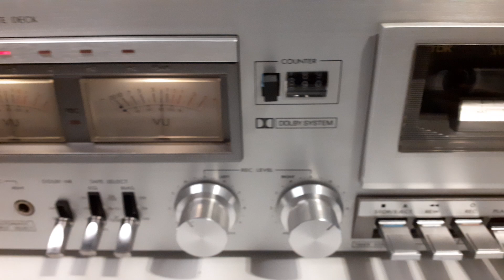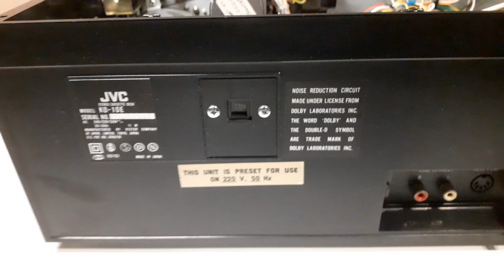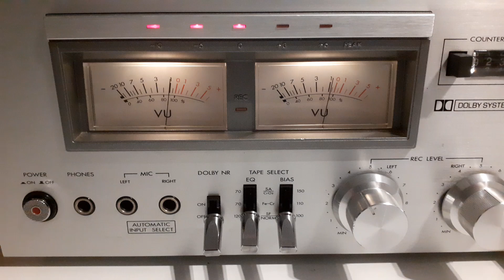JVC KD-10E Stereo Cassette Deck (1978') - Look inside after repair and adjusting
JVC KD-10 Description / Specifications:

The KD-10 is priced even lower than other JVC decks, but still includes the following features: 5-LED Peak Indicator, a Timer Standby Facility, Automatic Input Selector, JVC's electronic governor motor and more.

In line with other, more expensive decks, performance parameters - such as a high signal to noise ratio - guarantee long years of musical enjoyment.

The KD-10 is a high value, high performance deck at a budget cost.

Specifications

Track System: 4-track, 2-channel stereo

Tape Speed: 4.8 cm/s

Heads: 1 x record/playback, 1 x erase

Motor: electronic governor DC

Tape Type: type I, FeCr, CrO2

Noise Reduction: B

Frequency Response: 30Hz to 16kHz  (Cr02 tape)

Signal to Noise Ratio: 60dB  (dolby B)

Wow and Flutter: 0.06%

Total Harmonic Distortion: 1.3%

Input: 80mV (line), 0.2mV (mic)

Output: 0.41V (line)

Semiconductors: 6 x IC, 1 x SCR, 12 x transistors, 31 x diodes

Dimensions: 420 x 149 x 264mm

Weight: 5.3kg

Year: 1978